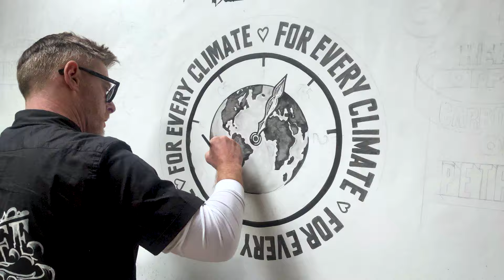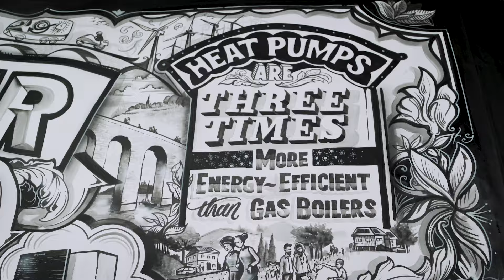Daikin: The power of now